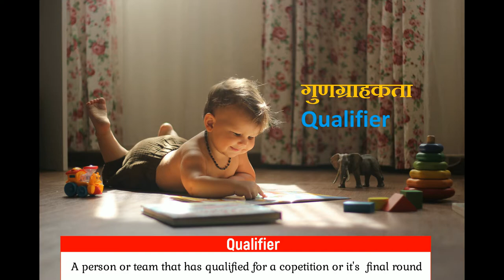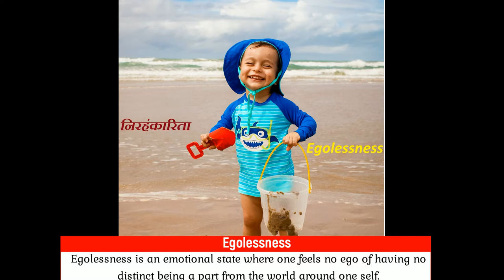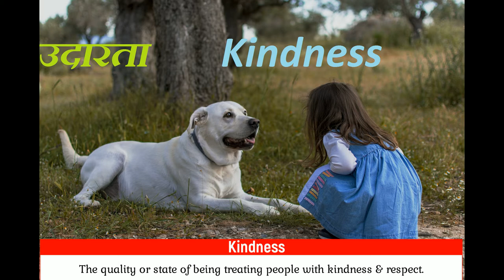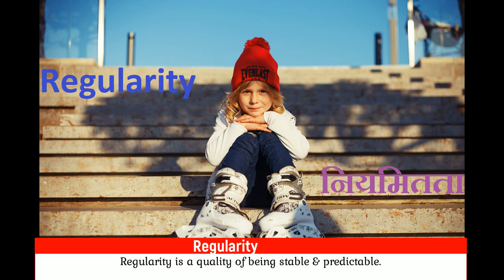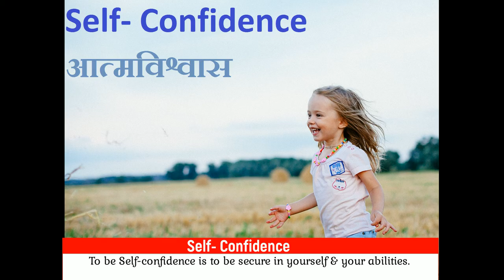Best relaxation music 2021 , Relaxing music for stress relief , Relaxing music piano